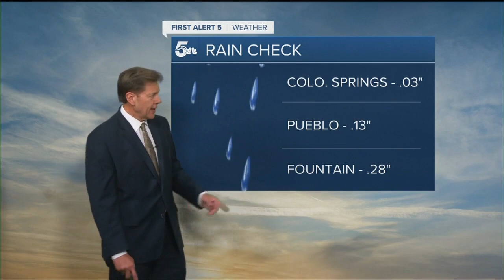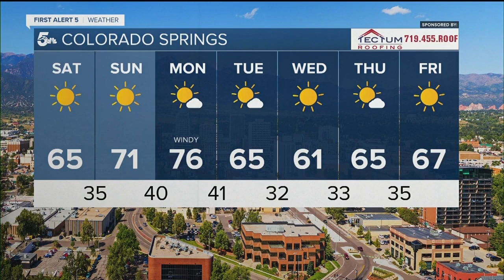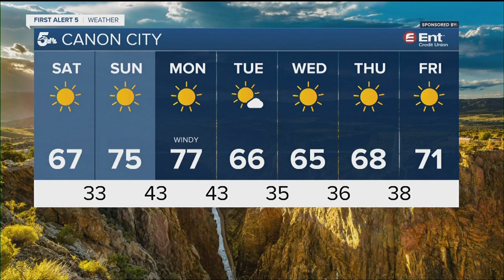Freeze Warning in effect for tonight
The air tonight will be dry and with clear skies and no wind it will get cold. A freeze warning from midnight to 9am for eastern Colorado. Cover tender plants if you want to prolong the growing season.